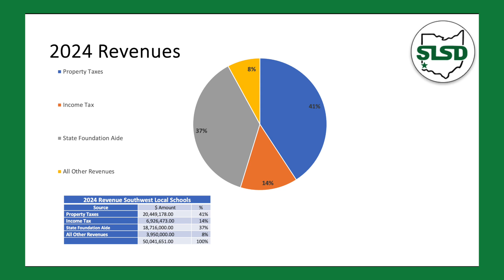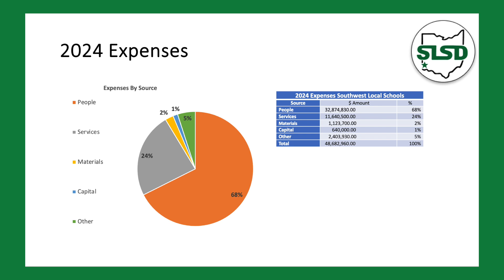SLSD Finances Explained - Part 1 of 5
Our “Did You Know?” series kicks off with the first of five videos exploring the ins and outs of finances in the Southwest Local School District. Through all of our community engagement, we've gotten a lot of questions on this topic - and we're delivering with answers and more information! We encourage you to take just two minutes to learn how SLSD spends funds to ensure that our kids receive the quality education they deserve.

Big takeaway - Over 90% of SLSD spending is directed to PEOPLE. That includes our teachers, extracurricular programs, and other opportunities for students. We are a people-based business that is always focused on investing directly in students and teachers!